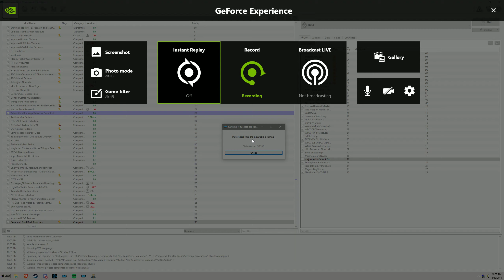I think i did something wrong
new vegas why